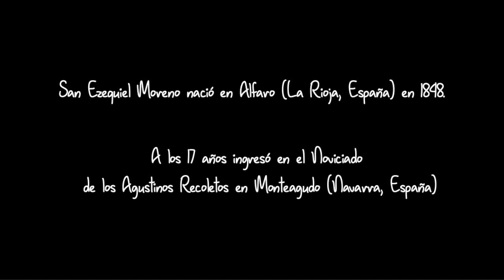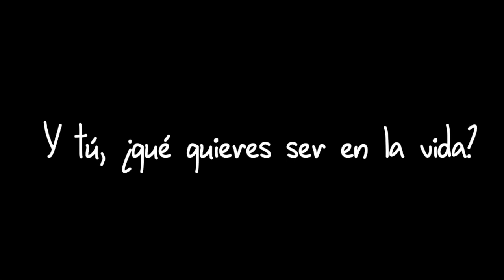San Ezequiel Moreno: memento vivere. 1. Del hogar al altar.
Capítulo primero de la vida de san Ezequiel Moreno (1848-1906) en cómic audiovisual. San Ezequiel Moreno nació en Alfaro, La Rioja, España, 1848. A los 17 años ingresó en el noviciado de los Agustinos Recoletos en Monteagudo, Navarra, España. Y tú, ¿qué quieres ser en la vida?